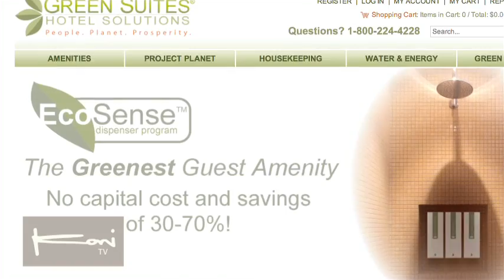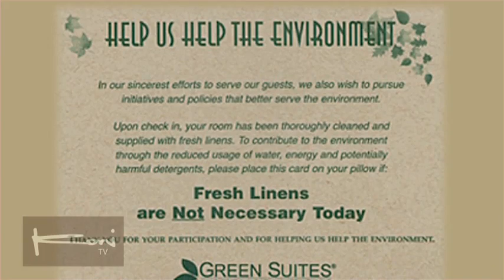Cole Wilcox - Green Suites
Cole Wilcox - Director of Sales & Marketing
Green Suites

Green Suites Hotel Solutions was founded in January of 1993 by a small, enthusiastic group of "green capitalists" and is headquartered in Upland, CA under the watchful gaze of 10,000 ft. Mt Baldy along the San Gabriel Mountain range of Southern California. Our staff believes that the valuable resources of our environment can best be protected and saved through the machinations of capitalism and are dedicated to providing our customers profitable solutions along with environmental benefits.

Trademarks: "Green Suites" and the Green Suites logo are protected by trademark and copyright laws.

Our Mission: The mission of Green Suites Hotel Solutions is to provide the lodging industry with profitable solutions which enhance, preserve and promote the environment.

Who buys from Green Suites Hotel Solutions? We have over 4000 hotel customers in 50 states and 45 countries (Europe, Asia, etc) from exclusive resorts in exotic locations to family-run roadside properties in the middle of nowhere and even 50 miles beyond nowhere.

What is Green? After decades in the "green" biz, we believe there is No Such Thing As "GREEN," there is only "Green-er" and "Green-er-est." What we mean is that "Green" is a process not a destination. New technologies, economics, social values, and global climate all change the definition of "Green" daily. Let's all continue to be "Green-er" just as some will step that up and claim a mantle of "Green-er-est," but let's never think that we've arrived and can settle in and down to complacency.

Why be Greener? Save natural resources, reduce operation costs, gain competitive advantage and improve health and morale of employees and guests.

We understand Hotels: We supply hotels and only hotels. We speak the language of hotels and know hotels have the hardest job in the world—opening their arms to weary strangers. We understand the importance of guest satisfaction, employee safety and keeping a strong ADR.

We understand the Environment: We've worked with such organizations as Green Seal, the EPA (WAVE Program, Green Lights and Green Buildings), CERES, Net Impact and the Rocky Mountain Institute.

We understand the Bottomline: Our lives, our culture, our greatness in the western world, are driven by our strong economy. We deeply believe that only through competitive pricing, short ROIs and strong marketing will the environment be preserved for our children and their children's children.